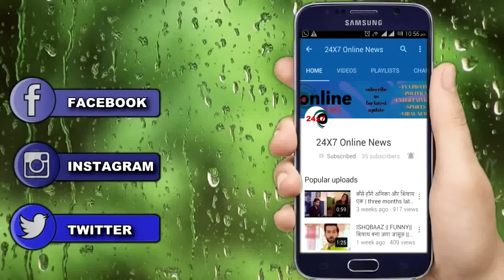KULFI KUMAR BAJE WALA || याददाश्त लौटने के बाद कुल्फी सिकंदर मिलकर “यूं करेंगे चंदू को घर से OUT"